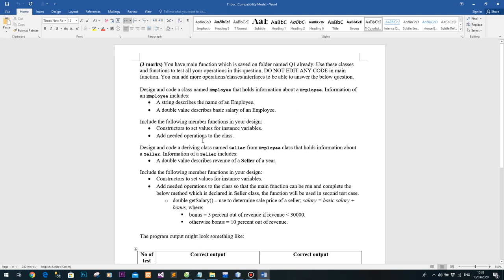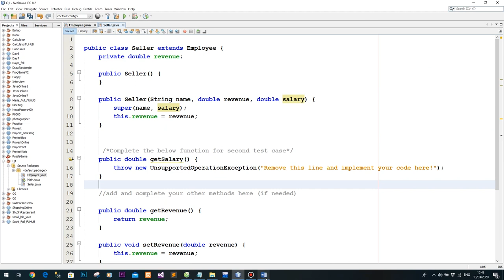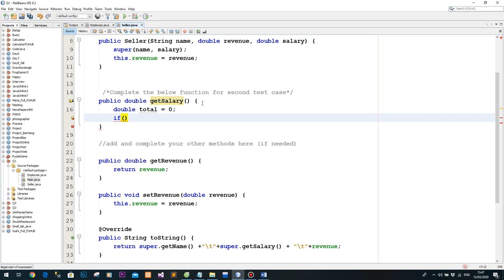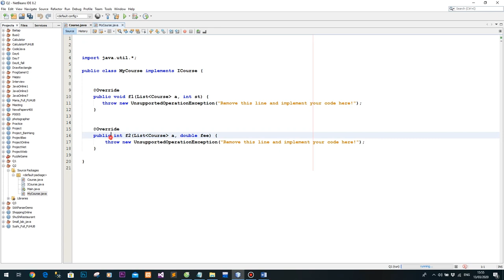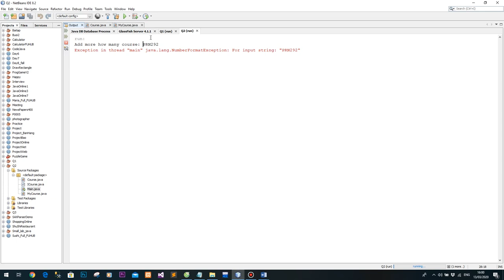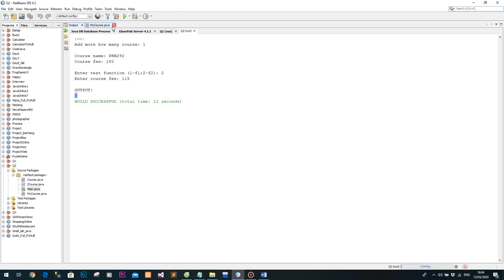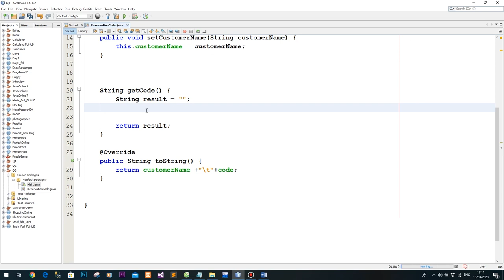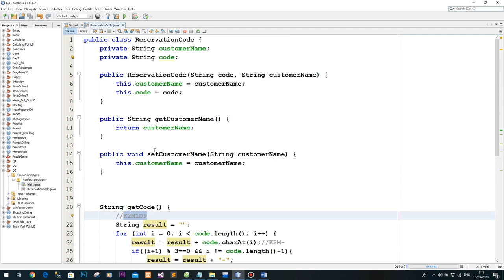Lập trình Java - Giải bài tập thực hành Java FULL 10 điểm cực kì chi tiết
Trong list video lập trình java thì ở video này mình sẽ hướng dẫn các bạn giải bài thi cuối kì lập trình Java PE nhé. có điều gì ngớ ngẩn trong video mong các bạn bỏ qua nhé
Link đề + source code__